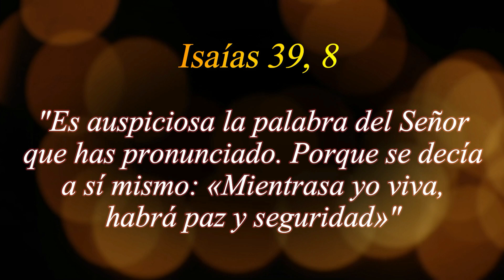365 PENSAMIENTOS SANADORES - 03 DE JUNIO (Padre Gustavo E. Jamut)